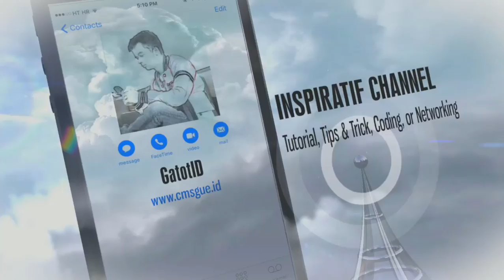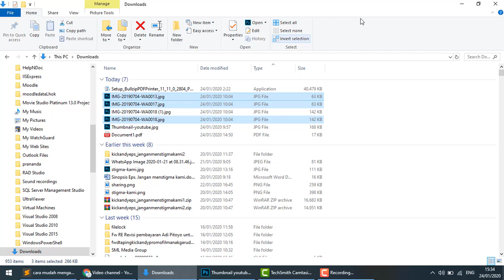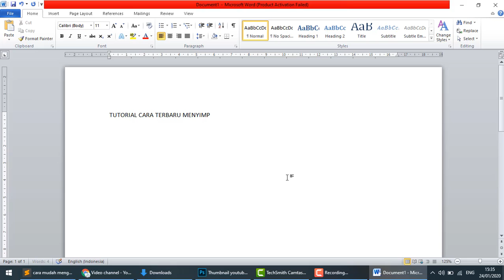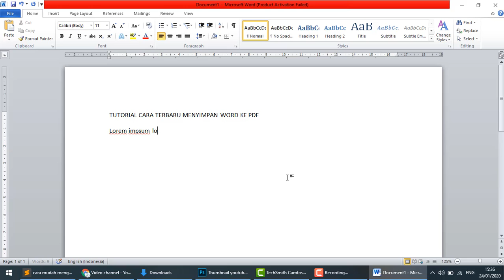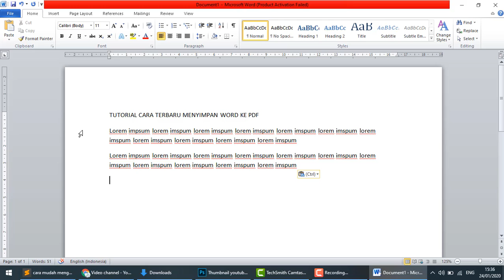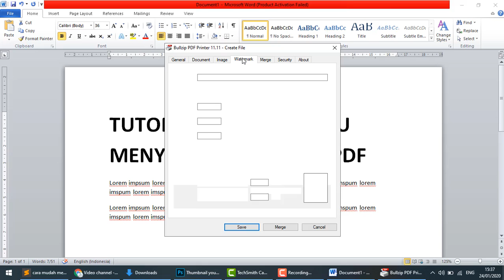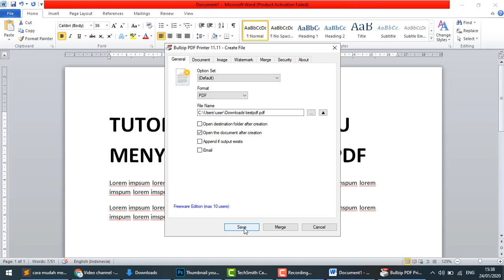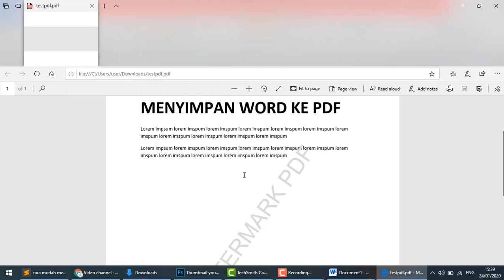Cara Convert File Word Ke Format PDF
Tutorials Cara terbaru menyimpan word ke pdf, cara mengubah word ke pdf, cara mengubah file word ke pdf secara offline, convert word to pdf, dan cara mengubah dokumen word ke pdf ini sangat banyak diperlukan dan membantu banget.

Cara convert word ke pdf sebenarnya tidak begitu susah karena microsoft sudah menyediakan microsoft print to pdf tapi ini sedikit berbeda.

Gatotisetiawansaja(GatotID) channel yang memuat tutorials/how to/reviews, Animations, programming, hot news, video viral, dan kisah inspiratif.

Editor🖥️👨‍💻
KineMaster Pro
VivaVideo Pro